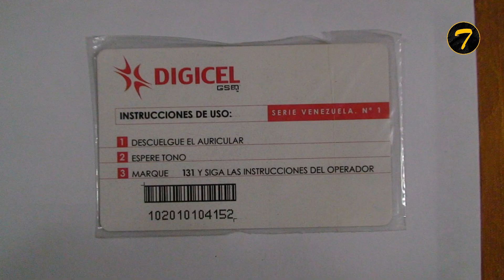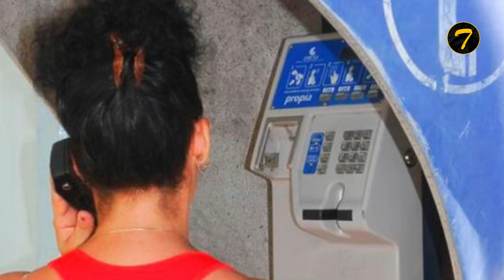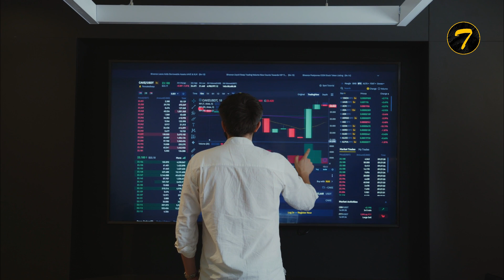DIGITEL Y Su Fusión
Sabias que en venezuela existieron 2 compañías telefónicas que se fusionaron con Digitel, 0418, 0417.